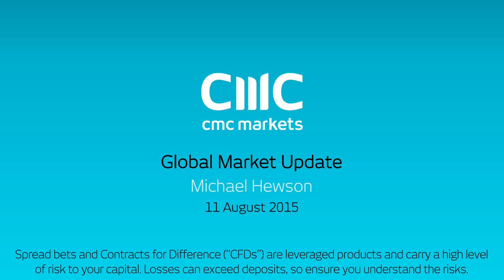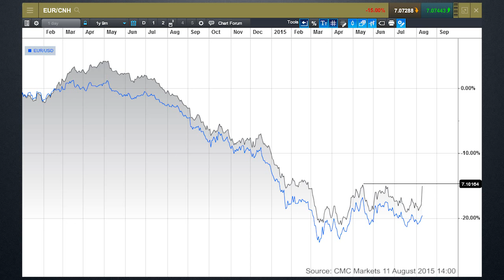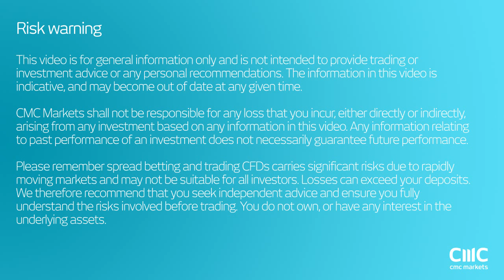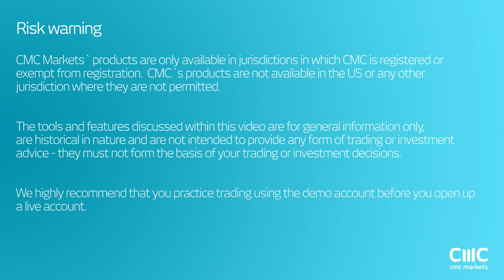Could China's unexpected devaluation underpin gold prices? - 11 August 2015 , CMC Markets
Michael looks at why China decided to devalue its currency and whether this and any further resulting devaluations could help push gold prices higher.